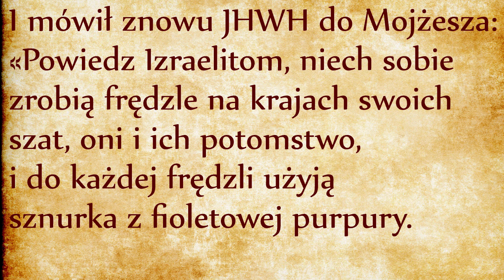Frędzle (Lb 15, 37-41)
Omawiamy dzisiaj przykazanie noszenia frędzli. Jest to jedyny fragment w Biblii, który mówi o frędzlach, a jednak frędzle są wszechobecnym znakiem Przymierza z Bogiem. To z pozoru błahe przykazanie zostało umieszczone w kluczowym momencie opowiadania o wędrówce Ludu Bożego ku Ziemi Obiecanej, kiedy po raz pierwszy Izraelici dotarli do jej bram, a jednak odmówili wejścia pod Bożą opieką. W poprzednim odcinku odejście od Przymierza zostało publicznie dokonane przez człowieka jawnie łamiącego przykazanie zachowania szabatu, które jest najważniejsze przykazanie z pierwszej tablicy Dekalogu (odsyłam do naszej serii komentarzy na temat szabatu, link). W poprzednim fragmencie Biblia mówi o najważniejszym przykazaniu Dekalogu, w tym fragmencie Biblia omawia najmniej ważne przykazanie Prawa Bożego, przykazanie noszenia sznurka przyczepionego do ubrania. To powinno nam dawać do zrozumienia, że trwania w Przymierzu z Bogiem wymaga zachowania całego Prawa Bożego, od największego do najmniejszego przykazania, oraz że frędzle, choć niepozorne i przyziemne, są wymownym sposobem wyrażania naszej wiary w sposób cielesny, podobnie jak przestrzeganie szabatu posiada wymiar cielesny, choć podnosi nas do wyżyn duchowości.
Frędzle, po hebrajsku cicit, od czasownika CiC, oznaczającego “oglądać”, tak jak czytamy w wersecie 39: “Dla was będą te frędzle, a gdy na nie SPOJRZYCIE, przypomnicie sobie wszystkie przykazania JHWH, aby je wypełnić”. Początkowo frędzle składały się ze sznurków koloru białego i niebiesko-fioletowego, które to kolory występują w zasłonie Świątyni (Wj 26 - link), stąd noszenie frędzli powinno przypominać wierzącemu, że jego życie jest powiązanie ze Świątynią, że sam wierzący jest ruchomą świątynią chodzącą po świecie.
Przykazanie noszenia frędzli odnosi się do drobnego znaku materialnego, jest najmniej ważnym ze wszystkich przykazań, ale właśnie dlatego takim jest, jest probierzem naszej wierności wszystkim Bożym Przykazaniom. Sposób przestrzegania najmniejszego przykazania pokazuje jakość naszego przestrzegania wszystkich Bożych Przykazań: czy przestrzegamy w duchu miłosnego oddania Bogu, czy raczej z przymusu i mimochodem?
Przepisy prawne z piętnastego rozdziału Księgi Liczb są umieszczone w kontekście nieudanego, samozwańczego ataku na Ziemię Obiecaną. Dzięki takiemu umiejscowieniu daje się nam zrozumieć, że posłuszeństwo Prawu Bożemu, od największego przykazania przestrzegania szabatu do najmniejszego przykazania noszenia frędzli, jest jedyną bronią i jedyną siłą Ludu Bożego. Sama Ziemia Obiecana nie jest tak ważna, nie ona jest podstawą Przymierza, jest nią wiara i zaufanie Bogu, wyrażające się w przestrzeganiu Bożych przykazań, od najmniejszego do największego. Niezależnie od posiadania lub utraty Ziemi Obiecanej, Przymierze z Bogiem będzie trwało dopóki będzie trwało posłuszeństwo Bogu, w duchowej łączności z ofiarami świątynnymi.
No dobrze, ale w jaki sposób syn Abrahama miałby materialnie przestrzegać to przykazanie noszenia frędzli? Otóż nie ma w Biblii szczegółowych dalszych instrukcji, a więc materialny sposób noszenia frędzli może być dostosowany do różnych czasów, zwłaszcza odkąd nie nosimy już ubrań składających się z jednej, prostokątnej płachty. Sami rabini nie są między sobą zgodni co do sposobu wypełnienia tego przykazania, co daje nam wolną rękę dla praktykowania tego przykazania w duchu i w prawdzie.
W jaki sposób Chrześcijanie mogliby to przykazanie wypełniać? Otóż istnieje starodawna praktyka, aby nosić na sobie wyraz przywiązania do Nowego Przymierza w powiązaniu z jedyną ofiarą miłą Bogu: chodzi oczywiście o zwyczaj noszenia na sobie medalika lub krzyżyka, które pełnią rolę przypominajki i świadectwa Bożego daru życia w wolności i świętości dzięki ofierze Krwi Jezusa Chrystusa.